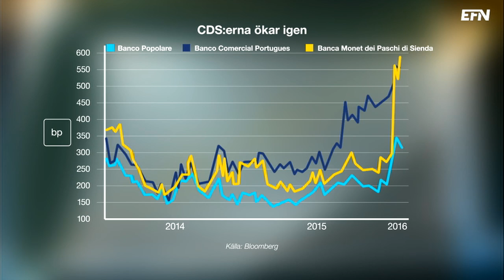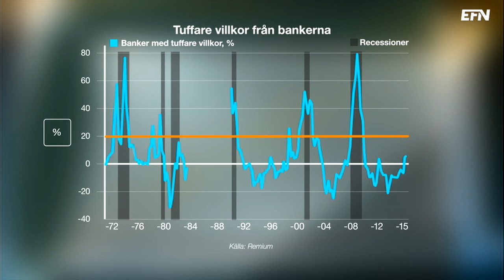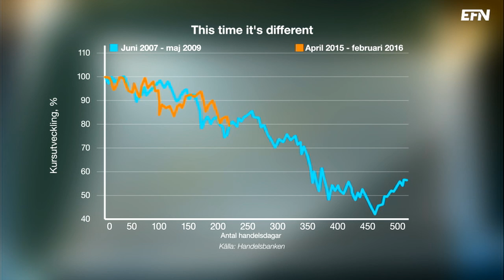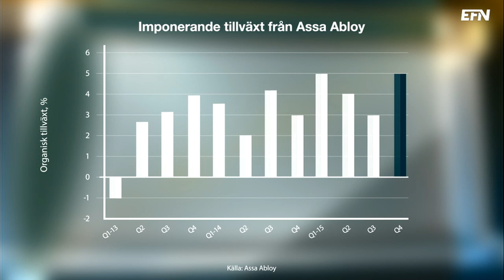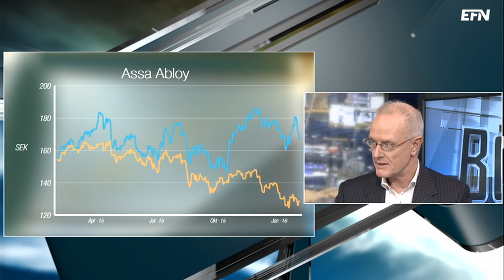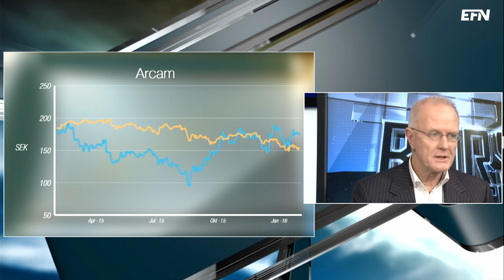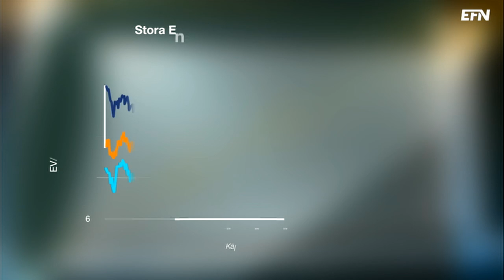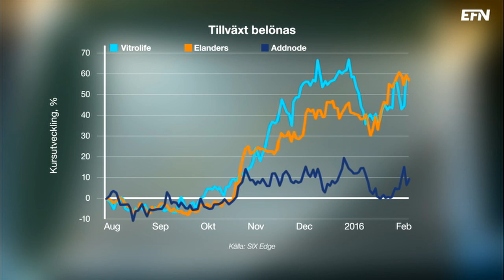Fem aktier att köpa trots börsdepp | Börslunch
Det är måndagsstämning på börsen - som faller rejält. Börslunch gästas av Anders Rudolfsson från Remium och Adolphe Baraderie från Handelsbanken, som bland annat pratar om CDS-marknaden.

Ämnen:

•Italienska och tyska CDS-spreadar ökar.

•Tuffare villkor för bankerna.

•Imponerande tillväxt för Assa, som faller.

•Dags för Stora Enso?

•Rulles tre tillväxtfavoriter: Addnode, Vitrolife och Elanders.